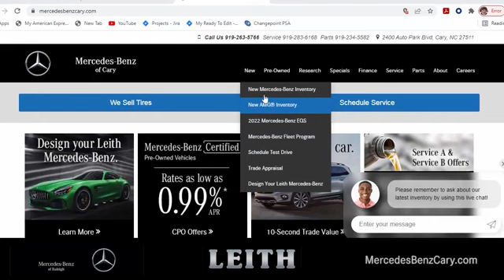New 2024 Mercedes-Benz C 300 Cary For-Sale, NC Z404084 - SOLD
Year: 2024
Make: Mercedes-Benz
Model: C 300
Trim: C 300
Transmission: Automatic
Color: Polar White
Stock #: Z404084
VIN: W1KAF4HB1RR173010

Address:
2400 AutoPark Boulevard